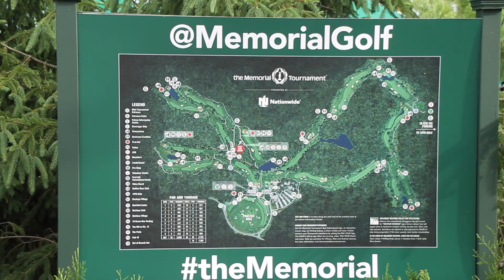In Pursuit: Team Shuster at the Memorial Tournament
We had a blast at the Memorial Tournament with Team Shuster! From watching Tiger Woods up close, to getting dressed up in Pursuit gear to meet Jack Nicklaus, and congratulating 2018 winner Bryson DeChambeau, the gold medal winning curlers made some lifetime memories at one of Columbus' signature events!